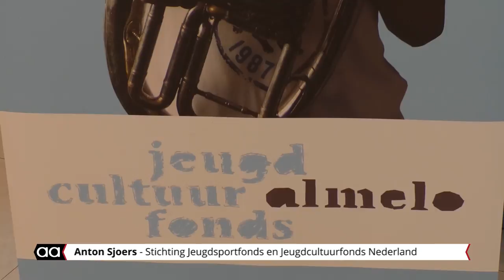Leerlingen De Compaan ontbijten met burgemeester Gerritsen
Hagelslag, ham of toch pindakaas? Er was voor leerlingen van basisschool De Compaan genoeg keuze voor wat ze op brood deden. Ze mochten namelijk ontbijten in het stadhuis met burgemeester Arjen Gerritsen, die toegaf zelf wel eens een ontbijt over te slaan.

Na het ontbijt werd er een cheque uitgereikt ter waarde van tweehonderd euro, deze was voor het Jeugd Cultuurfonds en het Jeugdsportfonds.